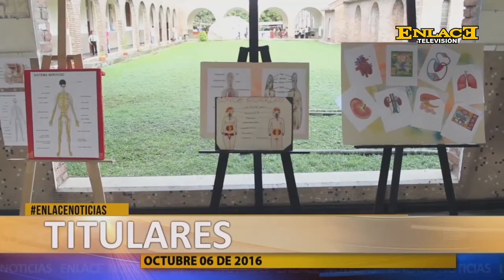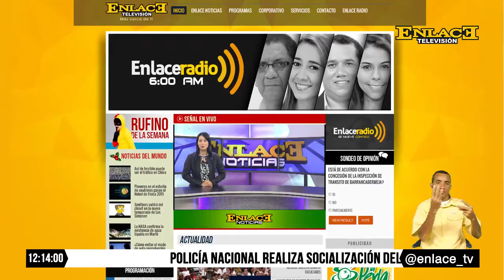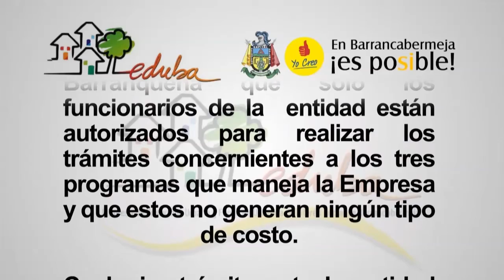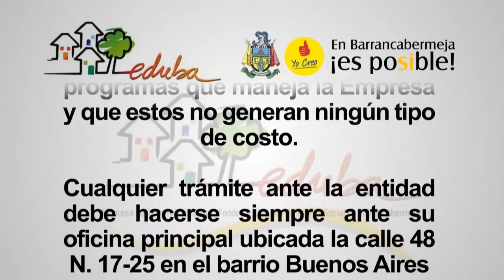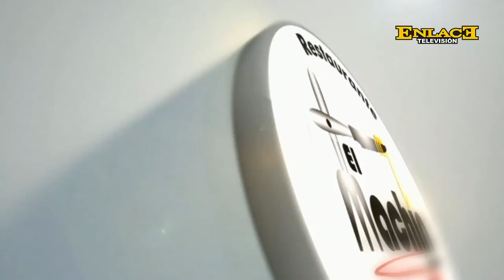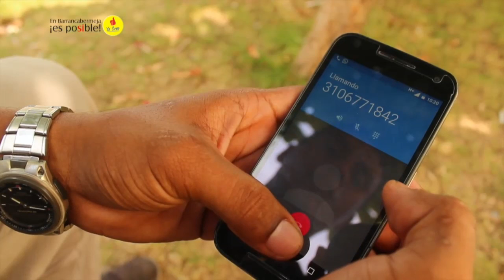ENLACE NOTICIAS 06 DE OCTUBRE 2016 EMISIÓN MEDIO DÍA